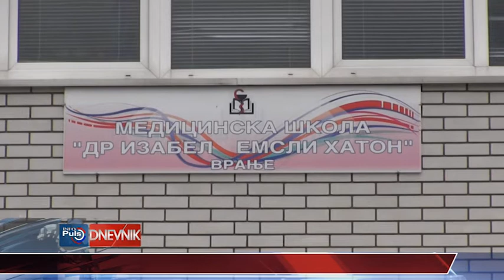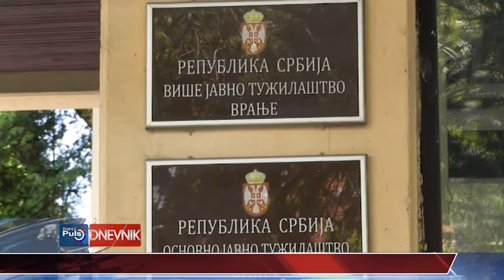DNEVNIK 23 avgust 2017